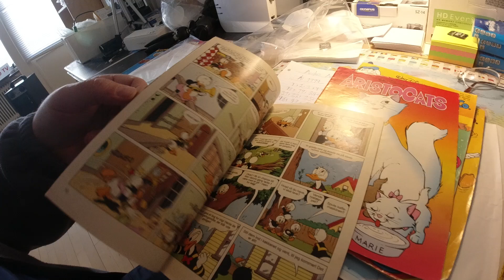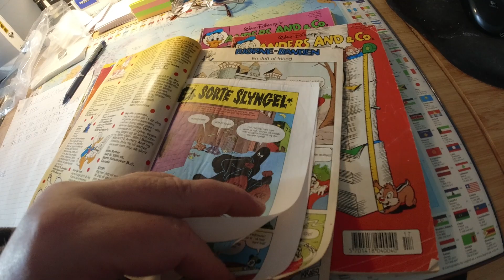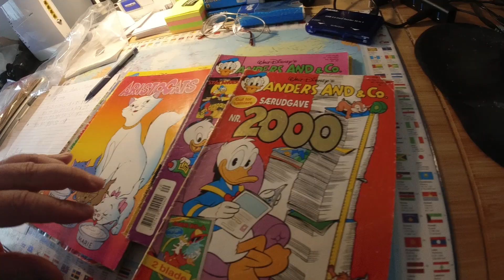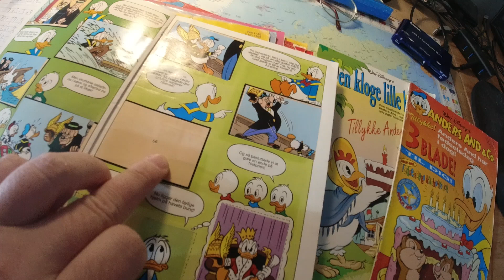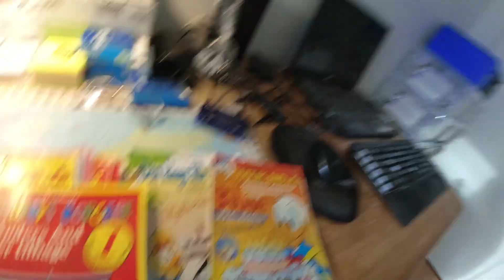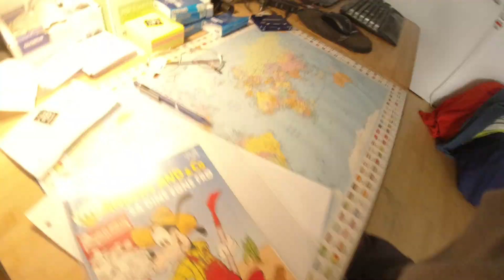MongoTV_6248 - MIN ANDERS AND BLAD SAMLING - Del 628 - Købt Næsten 700 Anders And Blade 650 Kroner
DEL 628 - God LØRDAG. Jeg vil gerne blive færdig snart, med at få ordnet de 700 nye gamle Anders And blade, som jeg fik for kun 650 kroner, for lidt over 1 uge siden, fredag den 26.November. Jeg har brugt mange timer på det hver dag, de sidste 8 dage. Jeg kan blive færdig i dag lørdag, hvis jeg lige bruger et par timer mere på det, så det vil jeg forsøge at gøre. Klokken den er 13.05 nu, og mit DJI Osmo Action videokamera, det oplader stadig. Jeg ligger og ser Netflix nu. Når det DJI videokamera er opladt noget mere om lidt, så vil jeg fortætte med at kigge på de gamle Anders And blade.